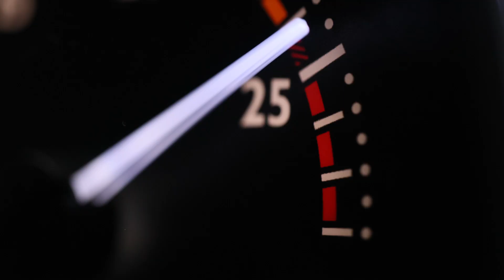Stomp EGICON 2022